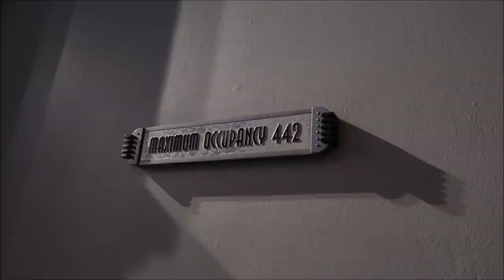Disney’s Magic Kingdom 2022 | Festival Of Fantasy Parade & Casey's Corner Lunch | Walt Disney World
Disney Festival of Fantasy Parade
Celebrate the spirit of Disney as Magic Kingdom park comes alive with music and dance during a tribute to the tales of Fantasyland.

Magic Marches Down the Street
The unbridled enchantment and vivid pageantry of Fantasyland—and its many inhabitants—winds its way through the park in a thrilling parade spectacular. The dazzling mix of floats, motion and original music will keep you humming along for days to come.

3211 Vineland Rd
PMB# 244

Name
Clinton Gentry
Melissa Flores
Henry & Paula LeBreux
Tana & Jim
Shona V
Howard Lieb
Natalie Ardisson
The Doody Family
Erik Dorr
Lori Quattrocchi
Heather Jones-DiRosa
Michael Craft
mark mecca
Nicole Tieso
Tyler morrow
Rebecca campbell
Scott Lollar
Brian Schwenk
onetimeuser
Ashley S.
Roberta Biallas
William Liley
Jacob Williams
Joan Cheng
Sally Slater
Pat Ames
Timo Wischnewski
Sharon and Mark Berman
Stephanie Seul
Deborah Ciresi
The Fords
Tanya Boots n' Pants
TheCubTech
KLares
Janet Hall
Janet Wix
Missy Theresa
Barry & Pam Murphy
Lisa Landry
James Galan
Darren Neely
Kelli McCain
Gaynor Smith
Mick Purkiss
Jim Huggins
Randy Jamerson
Barry Wallace
Kathryn Zaleski
Melissa Hancock
Shelley VanRenselaar
Jeff M
Nicole Curtis
Gerald
Emily McCoy
Fran
CS
Mario Rossi
Cassidy Ebert
Julia Long
Andrew Schlosser
Meredith Leonard
Momma_Lisa1969
Martha Fletcher
Judy Salatino
Sandi Jerome
Ken Lachman
Aida Figueroa
Stacie Callaway
April Napper
Andrew
Sean Rogers
Bryan Vacinek
Amber Higdon
Josh Rinehart
Aaron Trumbore
Kevin Cardwell
rachelldanielle
Nick Morse
Bill Serratore
Daniel Brough
Jackie Gohl
Makaria Chthonic
Benjamin Haley
Holli Tippl
Kip G Meseck
Peter Mackey
Bob Hicks
Mike Ferrell
Darren
Paolo Ciniello
Jef
Steven Gray
Mackensey Kubina
Aimee & Ryan Ebner
Andrew Tait
Tobi Scaggs
Tim Komosa
James Aiken
Alex Wells
Mary Gater
Ty Ty Bear
Jason Zak
Michael Wheeler
Judy Ko
Frank Corey
Mellie Moo
Ryan and Heather C.
Adam Puscavage
Joann Mui
Mandy Felix
MCW T-Bram
Jeff MacConnell
Shannon Blakely
Lisa Orr
Ed Chapman
Jacqueline Anzuini
Anne Bay
Brian Tapio
Annie Garrison
Richard & Kathi Baumgarten
Bill Byers
chad morgan
Robert Summers
nancy mccombs
Rita Lee
Susan Poynton
Brittany Karsten
Timothy McDonald Jr
Lisa walker
Sandi Wooley
Lisa Desilets
Kelly Gazzola
Sheyenne Boerker
Shelley Powers-Pearson
Misty Stanton
Andrea Luttrell
Kelli
Sharon Langone
Michele Lardou
Lars Steenberg
Maja Christensen
Andrea& Brady Hakuna-Mock-tada
James Steffenson
Emma Still
Alma Steinhilber
Melanie Watson
Nicky Blakeman
Jared L
Corinne
beelsberg
Matt Johnson
FlynnLives
Rich Lazar
Stephen McIlhenny
Terry, Tina, James and Adam Moore
Shaun
DOM
Tonya Gust
Al Bob
Caryn Haywood
kevin way
Lauren Youngberg
Pam and Greg
Jackie Pillinger
Dan Hatfield
Elissa Schmidt
Liam and Polly Jordan-Martin
Sue Burnham
Jeff Renfrow
Andrew Singer
Tasha Burns
Karin Misdom
Mat Saunders
Neil Roberts
Keith Lousley
Tiffany Balbuza
Andrew Frueh
James Emory
Catherine&Chris
Disney Oma Carr
Marcie Lee
Jennifer Priest Rupert
Kate Francis
Billy & Becky in NOLA
Stephanie Wheeler
Jonathan Wyman
Alexondra Lee
Ron Fox
Lee Taylor
Mark Iori & Cindi Gray
Googly BearKEB
Brian H
Rebecca Anderson
Jenny Walter
Ashley Short
Jon May
Sara Knight Henthorn
Lisa A
Jenni
Rona and Don Golfen
Heather Ludwig
Bill Barsh
Bobby Tyning
Sarah
The Williamson Family
Kirk Hofeling
Josh
Sherman_117
Janet S.
Ashley Whitaker
Stacie Webster
Patricia Jean
Joy Frye
Blake McAskill
Jeannine Marie Harris
Britt Graves
Chris and Kim Bond
Chris Yobb
Arthur Childs
Jessica Fox
Carol & Haley Hospodar
ALEXSANDRA WATSON
Troy Parker
The Zimmermans
Mike Wennmacher
Prinsez54
Liz W
Eric Eggink
Bobby Preteau
Chad Jennings
Stacy Ludwig
Ryan Tyler
Victoria Thompson
ERNIE NOLTE
Mike Elliott
Tamara and Patrick
Tina Spicer
Edward Williams
Kayla Barnett
Kristi Mikle
Tim Winsett
Ann Kennedy
Jill Burns
Shane Hebert
Christine Beebe

Ian B
Beth C. Jones (Legally Disney )
Jesse Burrows
Tracey Armstrong
Thomas Young
Mary Place